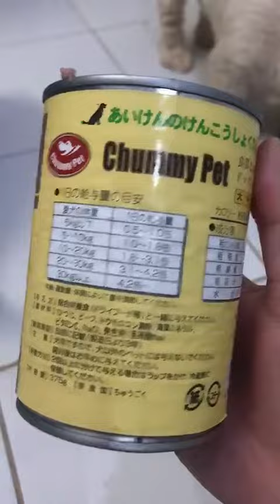dogs eat meat ball with lamb 13 and Mylly's naughty shih tzu シーズー